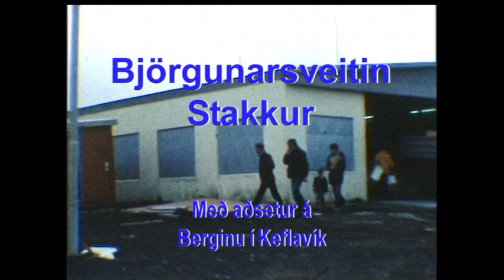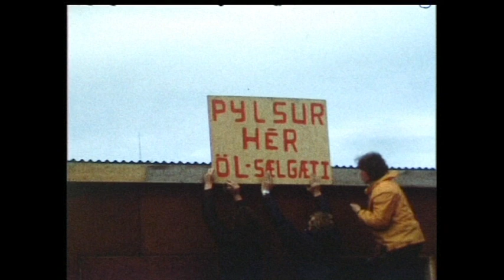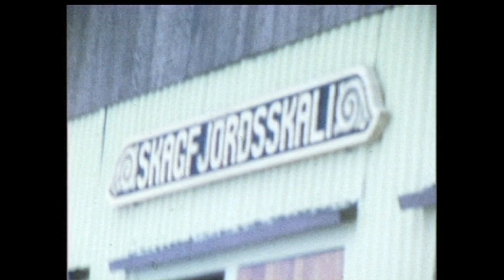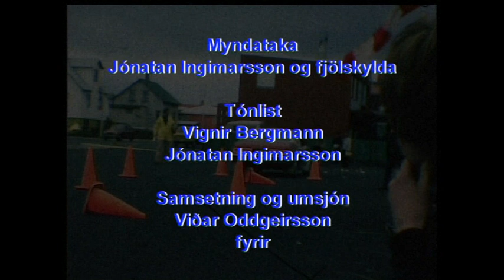Björgunarsveitin Stakkur ofl. - Myndbrot - 1970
Þessi myndasýning var í Bíósal Duushúsa, laugardaginn 7. des. 2013

Myndir frá torfærukeppnum og fleira sem Jónatan Ingimarsson tók upp á sjötta og sjöunda áratugnum.
Þetta áhugaverða efni sem Jónatan hefur afhent Byggðasafni Reykjanesbæjar bætist við gott safn íþróttamynda sem safnað hefur verið um langt skeið með dyggri aðstoð Viðars Oddgeirssonar.
Tónlistin í þessu myndbroti er eftir Jónatan og Vignir Bergmann.